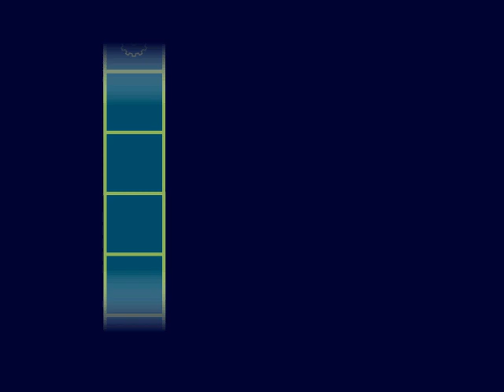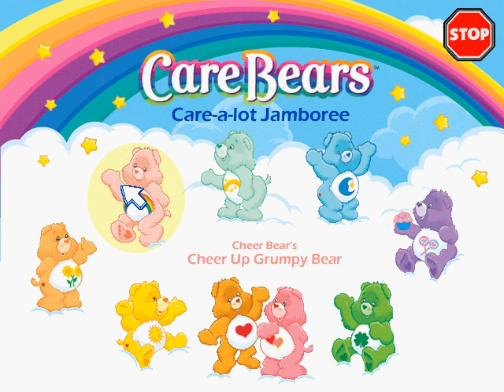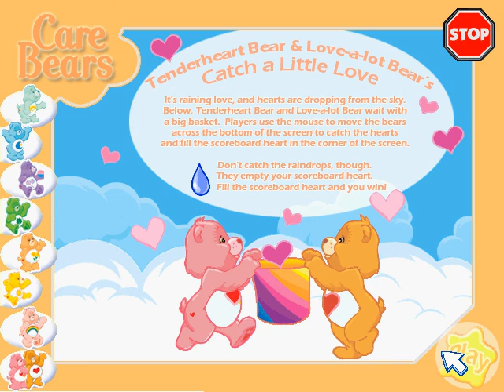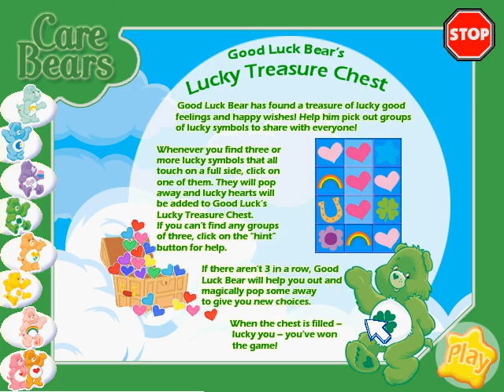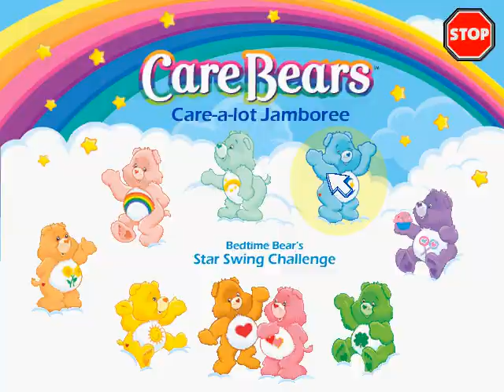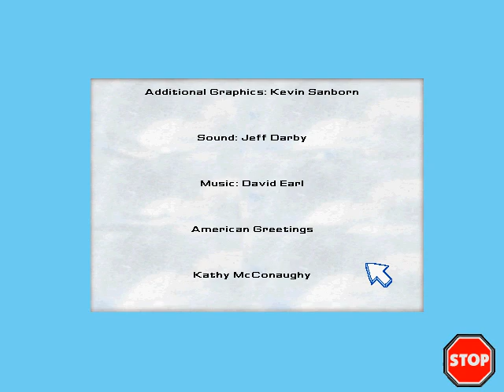Care Bears Care-a-lot Jamboree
Care Bears Care-a-lot Jamboree PC game by ImaginEngine, Corp., 2003